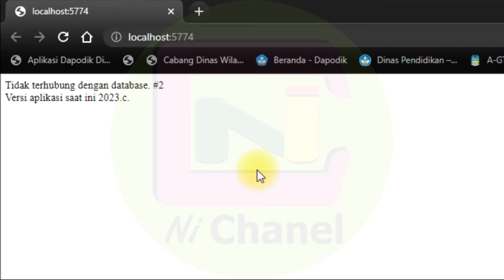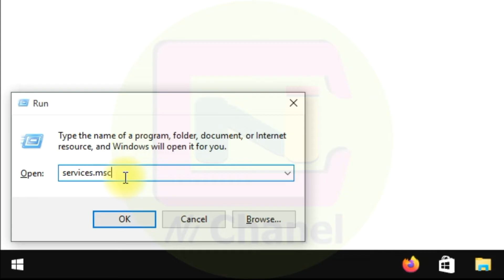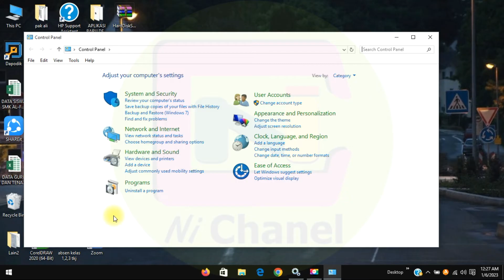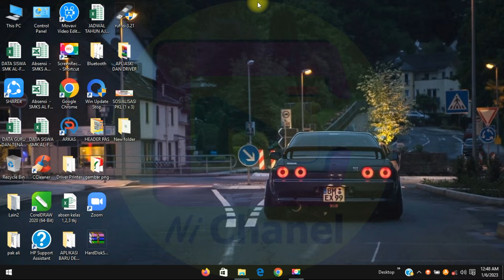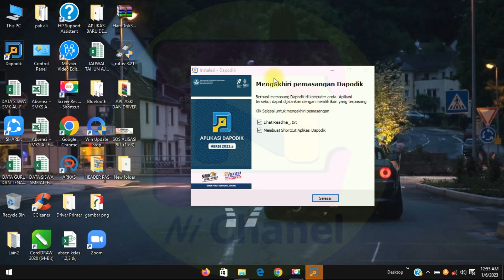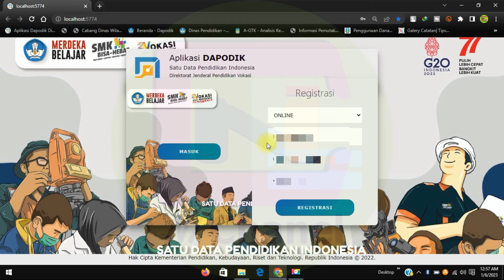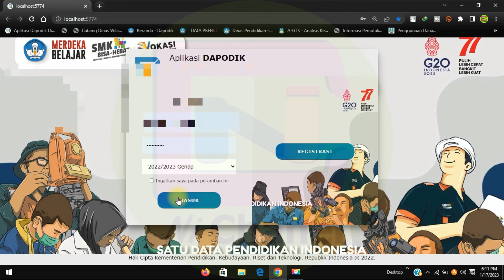Solusi Dapodik Tidak Terhubung dengan Database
Begini Solusi Dapodik Tidak Terhubung dengan Database